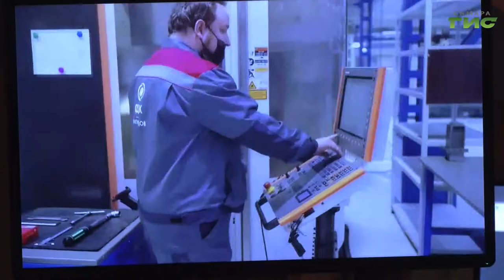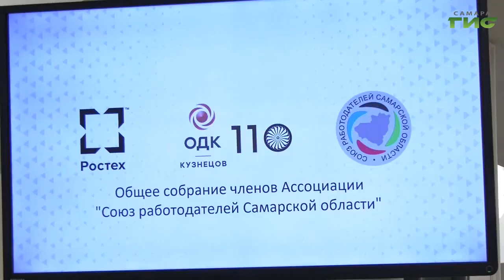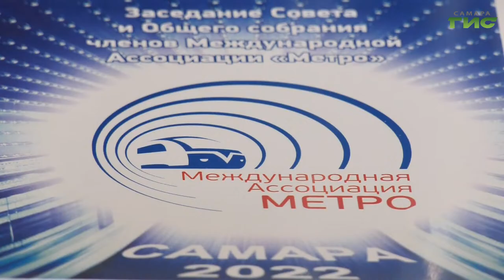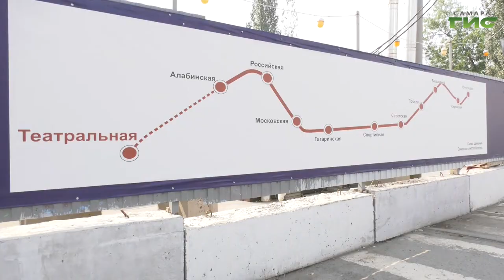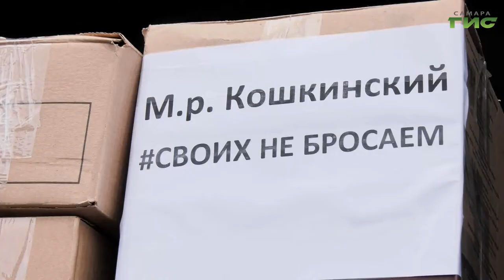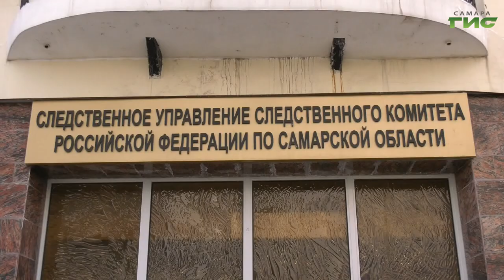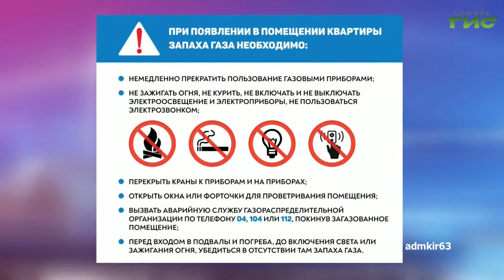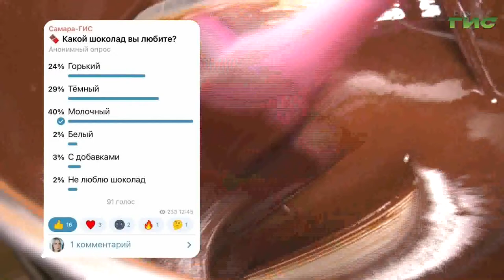"События" от 06.10.2022 (вечер)